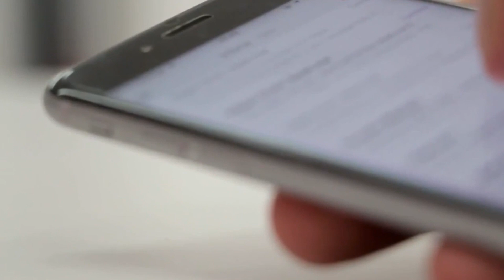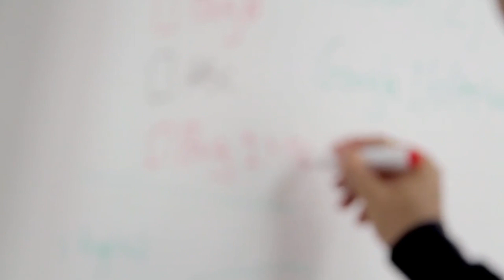5G ar TREBUI sa te SPERIE?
Tehnologia 5G se apropie cu pasi repezi de noi. Ce parere aveti de aceasta.

mindcraftstories.ro